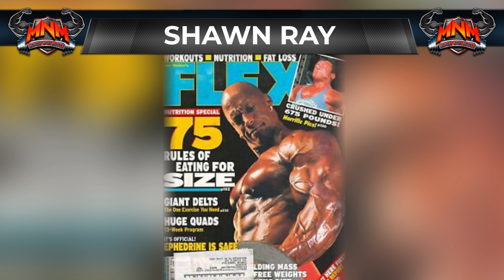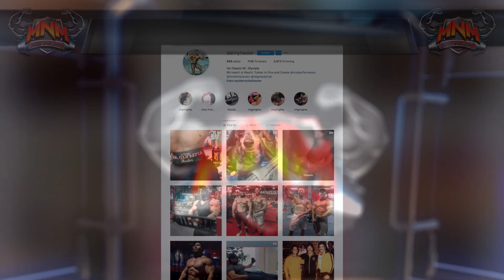Monday Night Muscle Ep. 4 - Interview with Olympia Classic Physique Champion Danny Hester